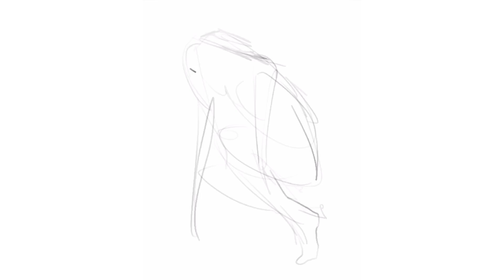Fantasy Speed Painting - Treasure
Finally a new speed paint, took me long enough, uni is alot these days :S
Software: Procreate